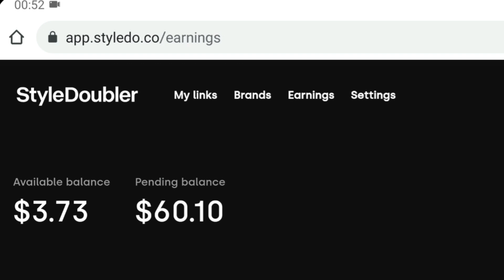CARA MENDAPATKAN PENGHASILAN TAMBAHAN ONLINE ALA PASUTRI GAJE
Terimakasih banyak telah berkunjung!

Channel Youtube Keluarga
Vlog Pasutri, Informasi Perumahan, Renovasi Rumah, Harga Rumah, Jual Rumah, Traveling Keluarga, Pasutri Gaje, Rumah Subsidi.